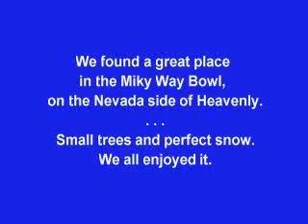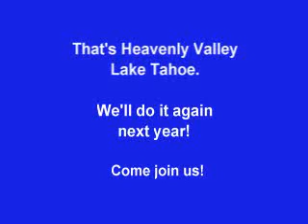Emilio screaming, Milky Way Bowl, Heavenly, Lake Tahoe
Is skiing better than sex?  Hey, maybe, if it makes you scream with delight, like this!!! Recorded at Milky Way Bowl, on the Nevada side of Heavenly Valley, Lake Tahoe.